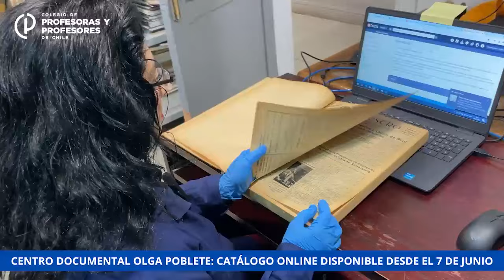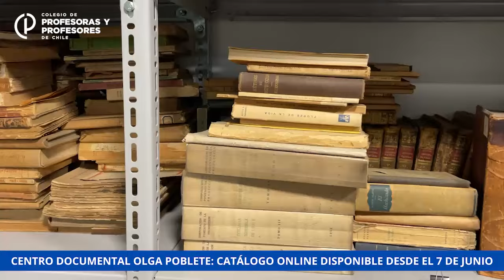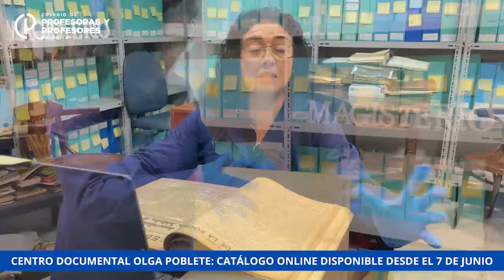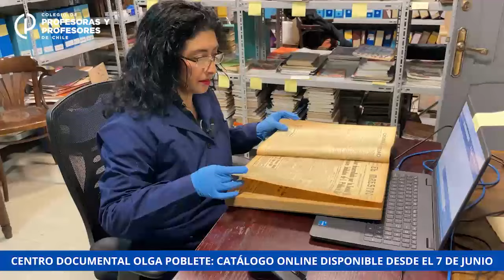GREMIO DOCENTE ANUNCIA EL ACCESO AL ARCHIVO Y CENTRO DE DOCUMENTACIÓN HISTÓRICO OLGA POBLETE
GREMIO DOCENTE DE CHILE ANUNCIA EL ACCESO AL ARCHIVO Y CENTRO DE DOCUMENTACIÓN HISTÓRICO OLGA POBLETE

El Colegio de Profesores y Profesoras de Chile se complace en invitar a toda la comunidad a acceder al Archivo y Centro de Documentación Histórico Olga Poblete, disponible en su página web a partir del viernes 7 de junio. Este archivo es un valioso recurso que preserva la memoria histórica del gremio docente.

El lanzamiento del catálogo online del Archivo Histórico es el resultado de un trabajo conjunto con estudiantes de la Universidad de Chile, organizado por el Colegio de Profesoras y Profesores y financiado por el programa Iberoarchivos, del cual son parte los Archivos Estatales de Iberoamérica. Este proyecto ha permitido organizar, describir, clasificar, aplicar medidas de conservación preventiva, digitalizar y colocar en línea los documentos del archivo.

Entre los documentos disponibles se encuentran materiales de la Sociedad de Profesores de la Instrucción Primaria, documentos de Olga Poblete y de la profesora Viola Soto, recientemente incorporados gracias a la donación de su familia. El archivo no solo incluye documentos, sino también libros y una hemeroteca completa.

El Colegio de Profesores y Profesoras de Chile reitera la importancia de mantener viva la memoria histórica del magisterio y les invita a ser parte de la reconstrucción de la lucha docente.